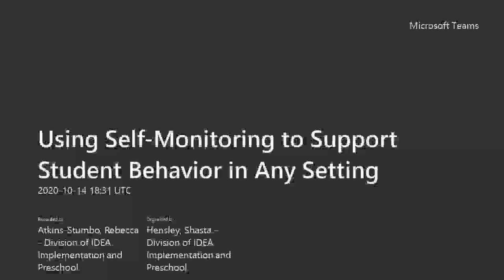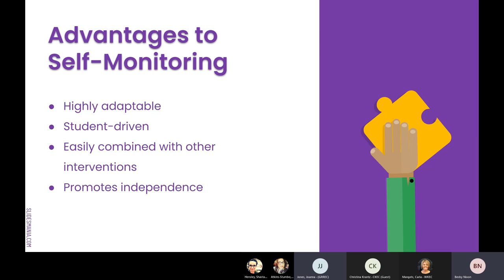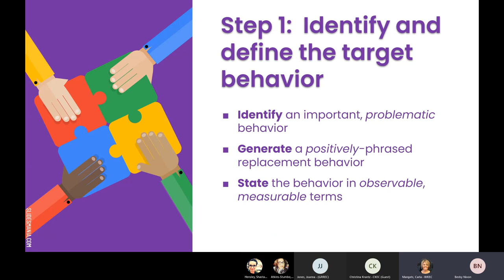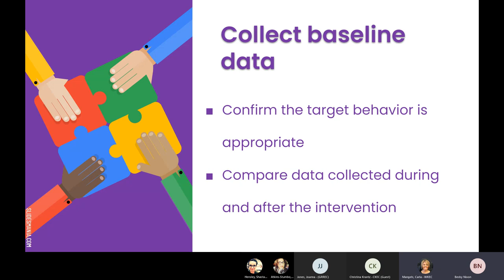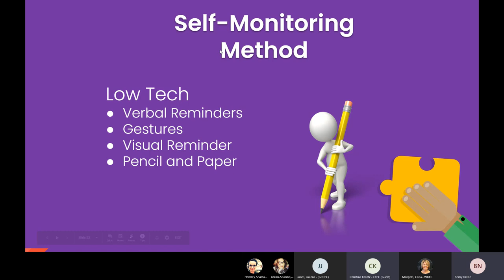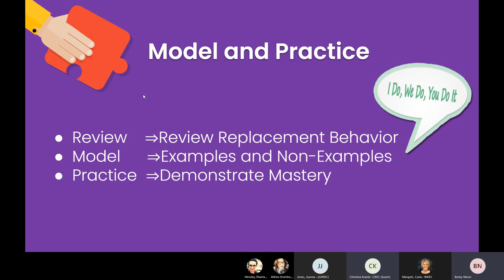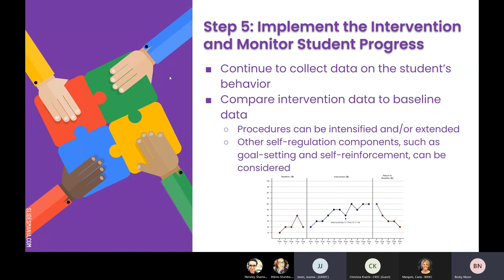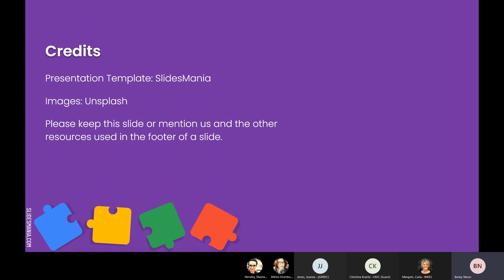Using Self Monitoring to Support Student Behavior in Any Setting